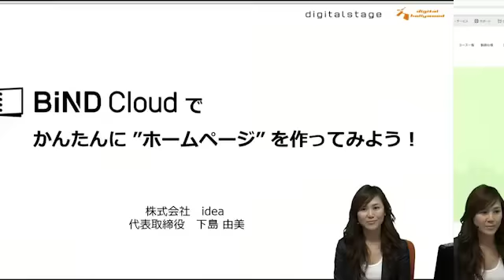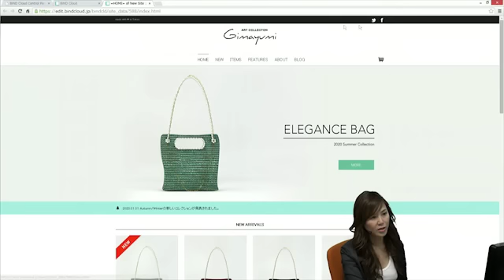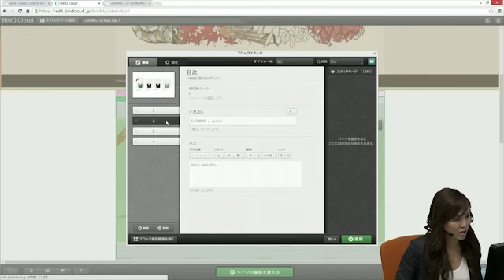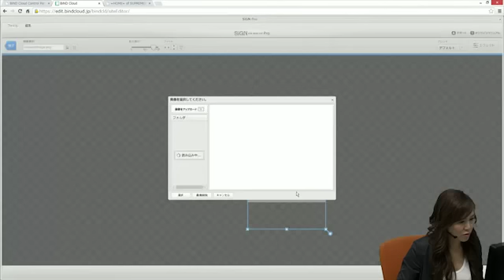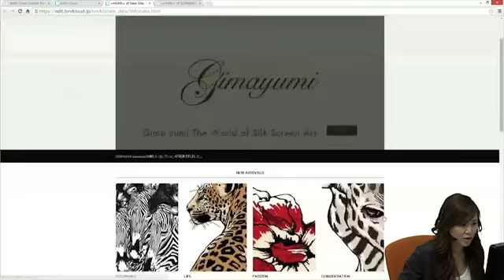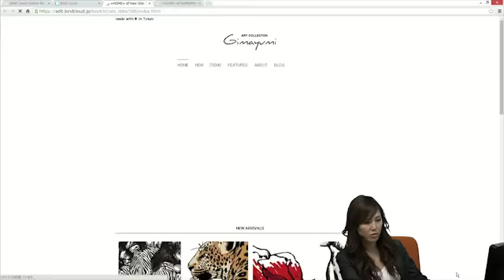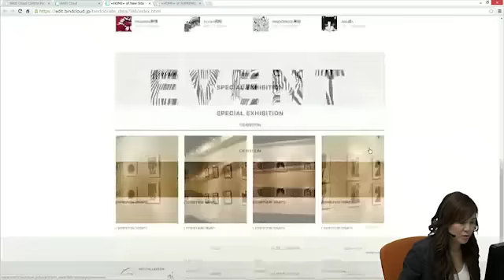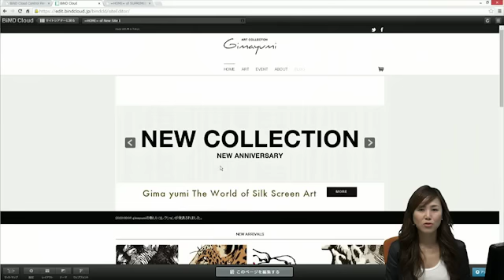BiNDクラウドを使ってかんたんにホームページを作ってみよう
はじめてBiNDクラウドを使用する方向けにどのようにするとホームページが作れるかを解説した講座です。まずはここから制作を始めてみましょう。

デジハリ・オンラインスクール　担当講師 下島由美氏